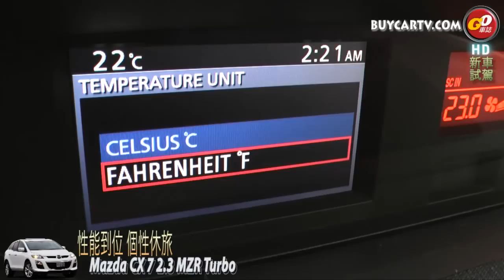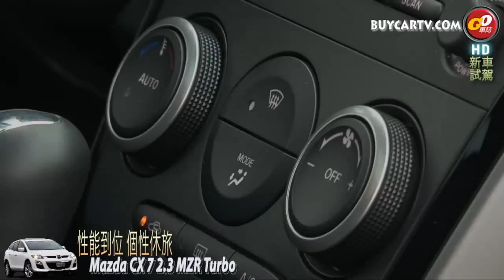終於來了Mazda CX7 2.3 Turbo新車試駕-1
每次日系品牌比較好料的引擎動力，通常都不會流入海外市場，以日本馬自達為例，從Mazda 2、3、6等車型，好引擎新變速箱幾乎都是母廠自己用！不過此回試駕的CX7可不一樣，引擎室內可是大名鼎鼎的2.3升缸內直噴渦輪增壓引擎，並且在主、被動安全上也未偷工減料，台灣馬自達開出159.5萬的車價，論配備、外型、安全、動力等，CX7的條件足以讓一票國產進口SUV汗顏。